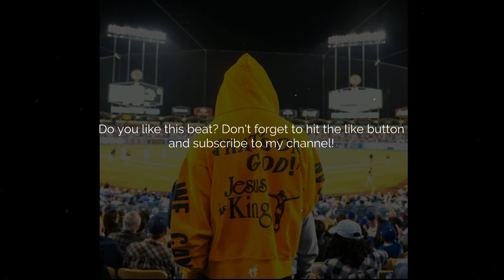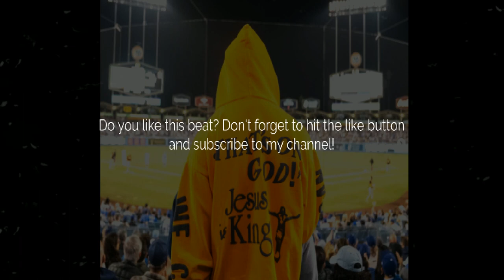Zaytoven Type Beat "Alone" (Prod. by Daz)